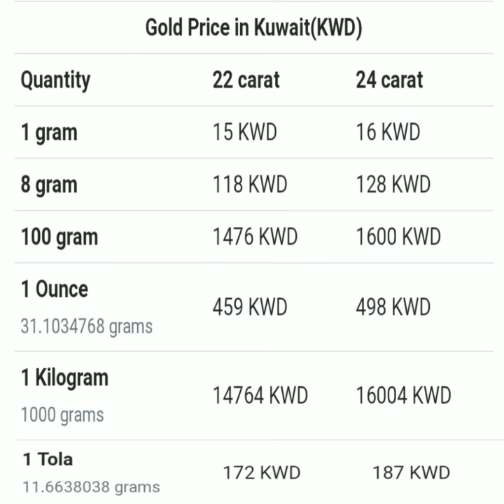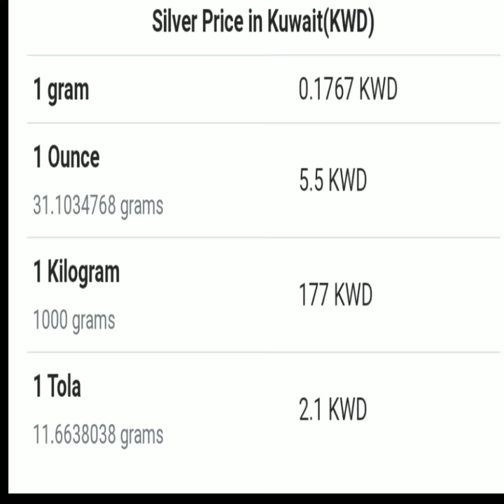03-11-2019_Kuwait Today Gold Silver Rates,,कुवैत आज का गोल्ड रेट,,